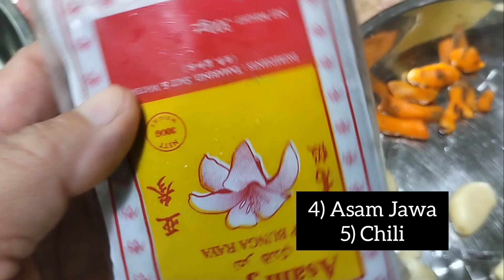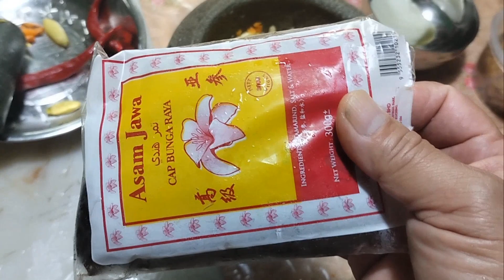Ikan Popot Masak Orang Dayak Cara Mak Aku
Saya belajar cara Masakan ini dari My Late Mak & Inek 🥰😢

Tak sangka masih ingat lagi dan rasanya  pun sama..sangat nostalgia.

Sila cuba resepi ini..sangat mudah & ringkas.